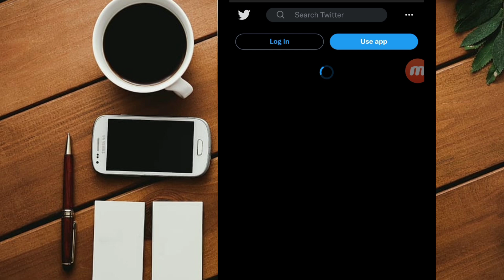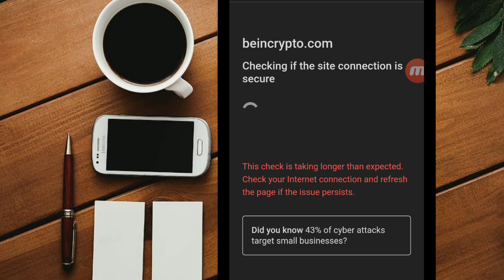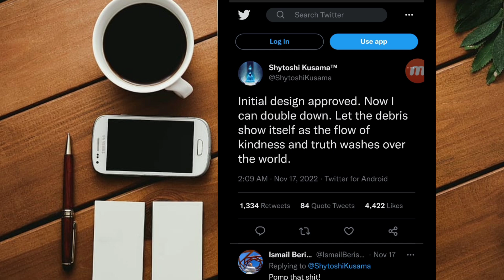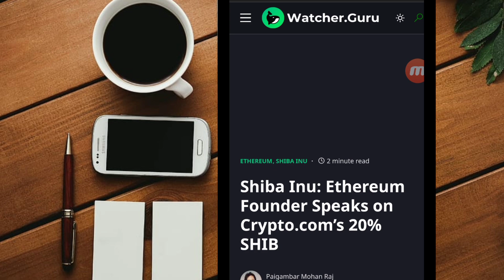Shiba Inu ₹1 in Next Bull Run Possible || SHIBARIUM NEWS 🚀